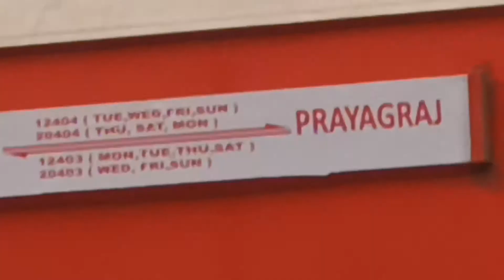12404 Bikaner- Prayagraj SF Express BGKT/ WDP-4 Arrival in Jaipur Junction